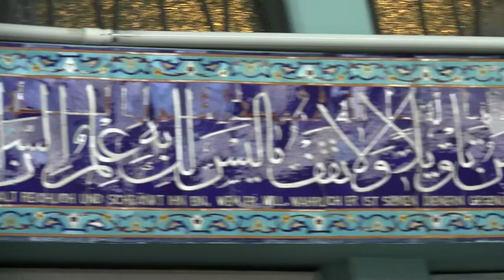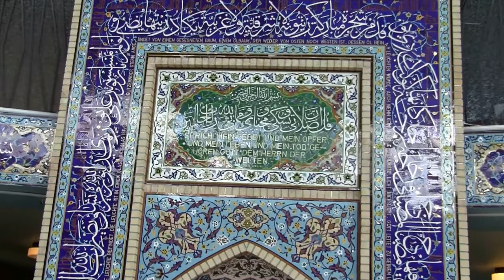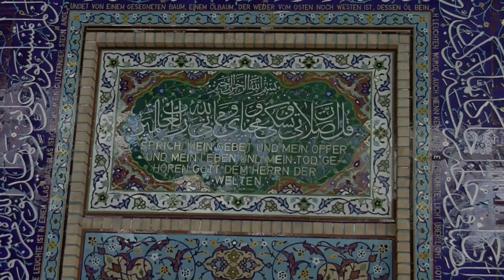Eine spirituelle Reise nach Hamburg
Inhalt:

- Welchen Wert hat "Planung" im Islam?

- Die Imam Ali (as) Moschee

- Der Lichtvers

- Ayatollah Ramazani und Hojatul-Islam Waldmann

- Interview Bruder Hassan "Die Feder"

- Interview Dr. Yavuz "Muslim-Markt"

- Vorstellung der Zentrummoschee in Hamburg

- Schlusswort

Navid und Alican besuchen eine Tagung in Hamburg. Dort wird das Thema "Islamische Lebensplanung" besprochen. Ein vielversprechendes Thema und wir laden euch ein, einige Highlights aus dieser Reise mit anzuschauen.